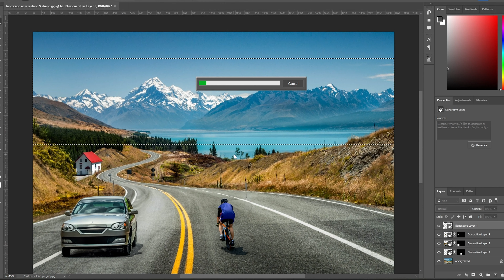This is mindblowing 🤯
Trying this new Ai generative fill from adobe photoshop. 🤯